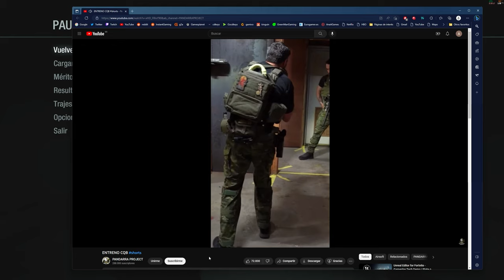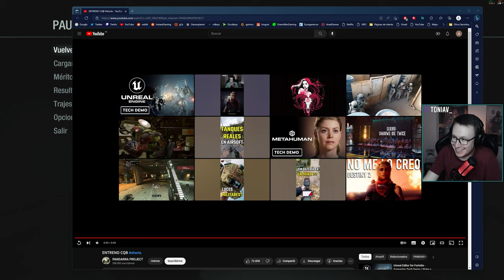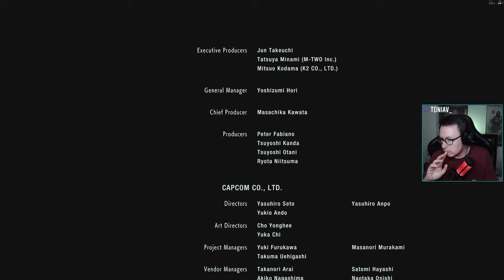Hasta nunca Racoon City - Resident Evil 3 (Final)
🎮Esto es parte de un directo resubido de Twitch, si no quieres perderte ningún streaming, sígueme!

🖥Información sobre mi PC🖥:
- Procesador: Intel Core i7-1200K
- RAM: 32GB
- GPU: GeForce RTX 4070 Ti Gaming Trio X
- Monitor 2k: Gigabyte Aorus AD27QD (144hz)
- Monitor 1080p: Benq MOBIUZ EX2510S (165hz)
- Ratón: Logitech G502
- Auriculares: Logitech G Pro X